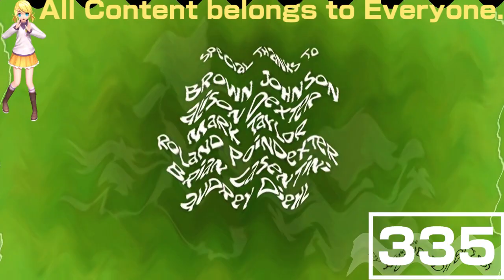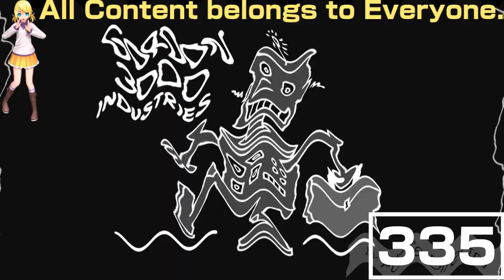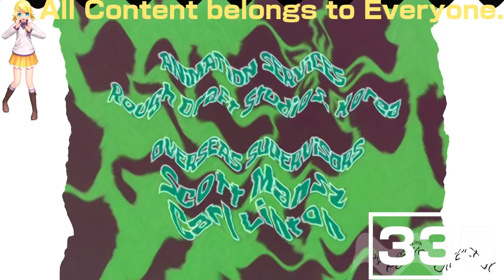(REQUESTED) Ultimate Nickelodeon Lightbulb Collection Has A Virus